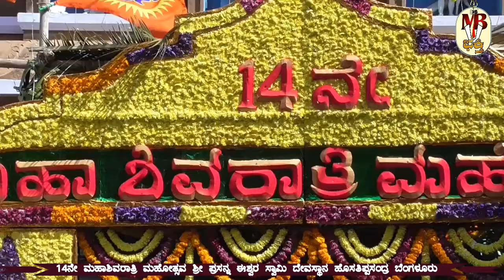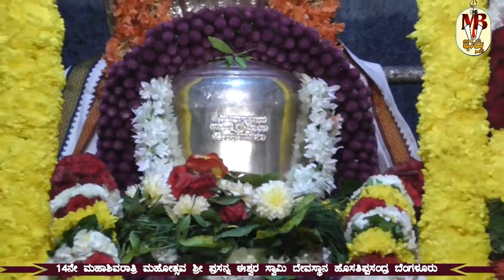Bangalure New Thippsandra ಮಹಾಶಿವರಾತ್ರಿಪ್ರಯುಕ್ತ ರುದ್ರಾಭಿಷೇಕ ಮತ್ತು ವಿಶೇಷಅಲಂಕಾರ ಶ್ರೀಪ್ರಸನ್ನ ಈಶ್ವರದೇವಾಲಯ